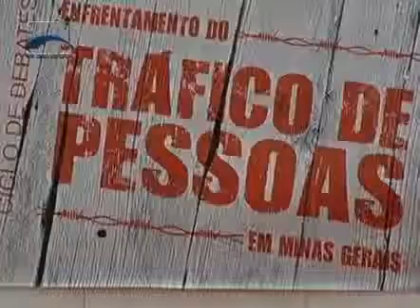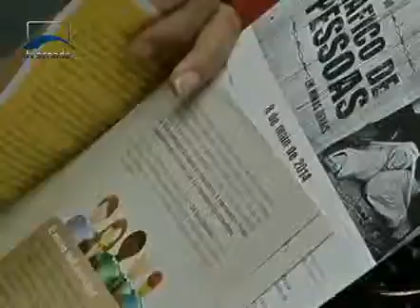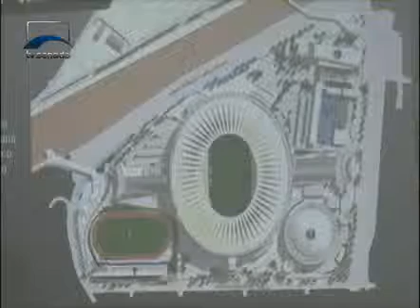Parlamento Brasil - Parlamento Brasil 139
Um passeio pelas fachadas do centro antigo de Salvador, modernizadas pela arte de rua. No Rio de Janeiro, um projeto de modernização do Parque Aquático das Olimpíadas. Câmara analisa a formação de cuidadores. E o Senado debate a qualidade de vida dos idosos.